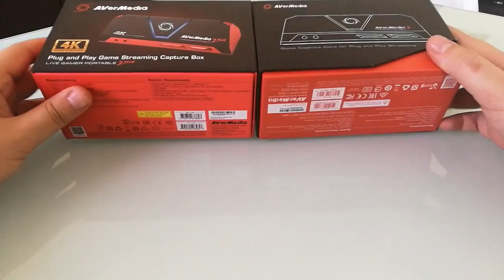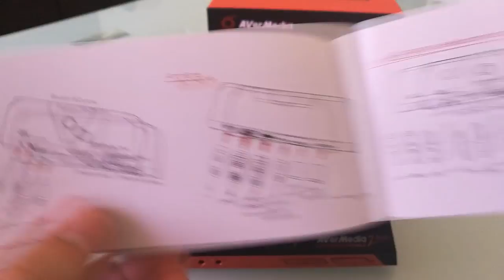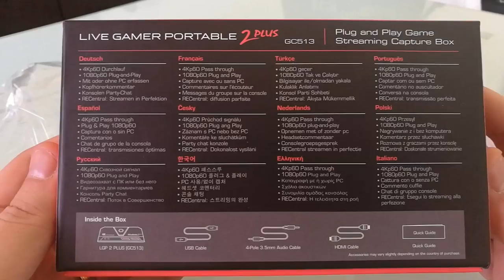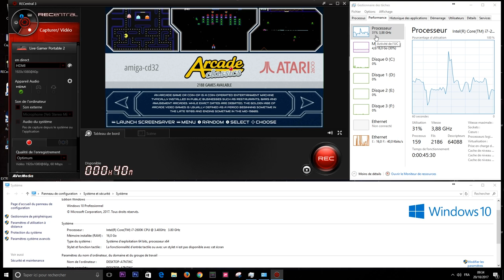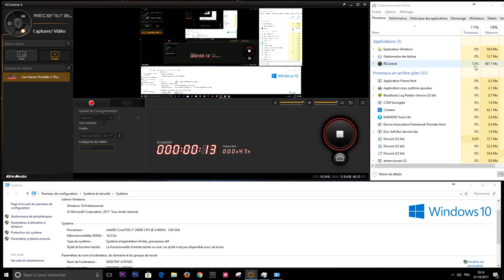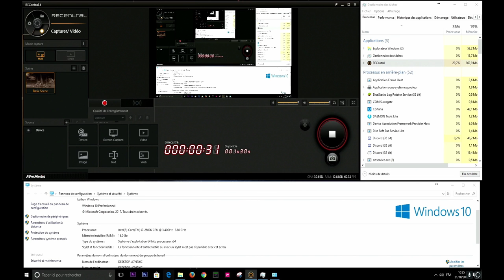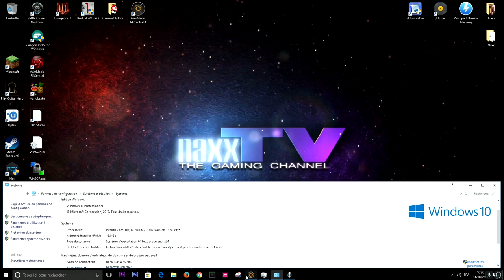[Avermedia] Live Gamer Portable 2 plus & Recentral 4 [Unboxing - Test]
Nouveau boitier d'acquisition et nouvelle version de Recentral chez Avermedia, l'occasion pour moi de vous montrer tout ça :)